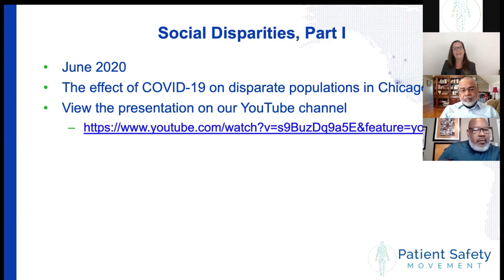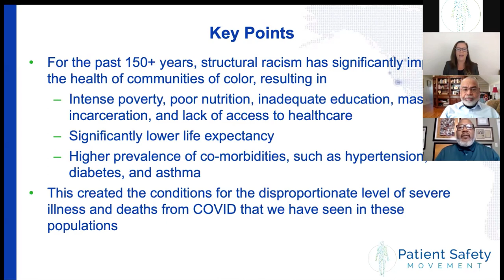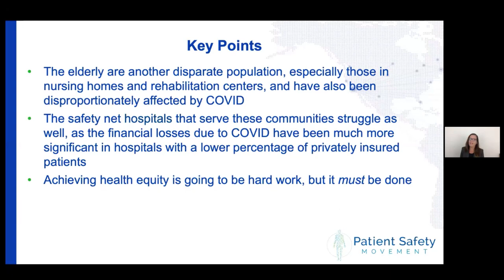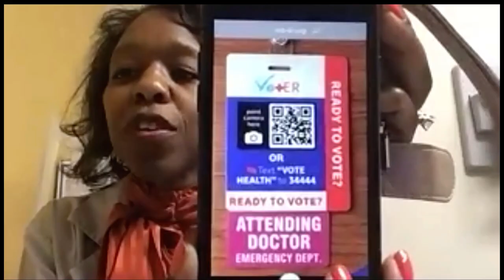Social Disparities: Part II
Donna Prosser, DNP, RN, NE-BC, FACHE, BCPA, Chief Clinical Officer, Patient Safety Movement
Dr. Marcus Robinson, Executive Director, Collaboraction
Patricia Merryweather-Arges, PDG, Project Patient Care
Dr. Daria B. Terrell, Medical Director of Clinical Programming and Health Outcomes, St. Bernard Hospital and Health Care Center
Dr. Ron Wyatt, MHA, MCIC Vermont

The panel follows the insights of the Social Disparities Part I webinar (below) and highlights the institutional racism in our healthcare systems and how these conditions create disproportionate outcomes for the most vulnerable populations.